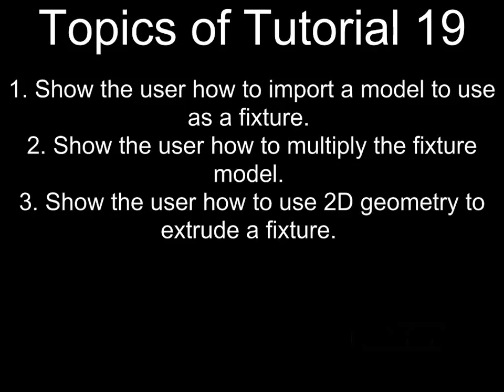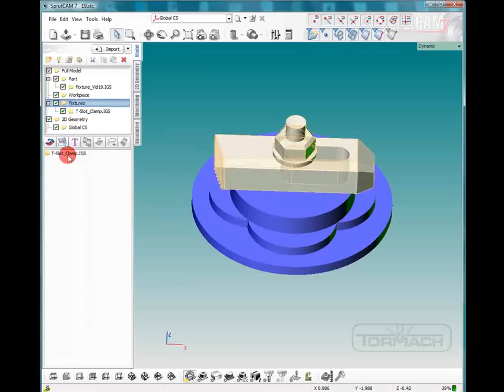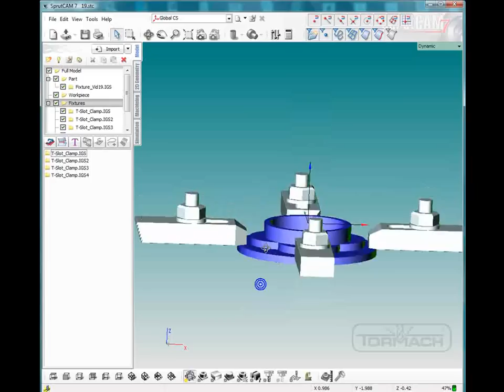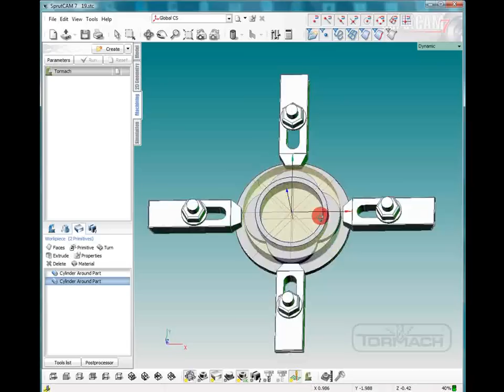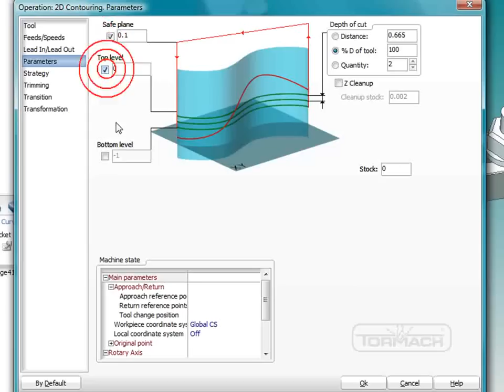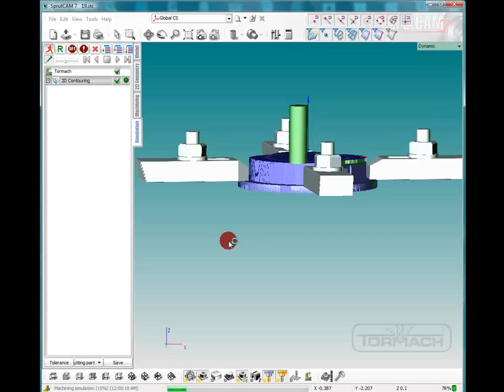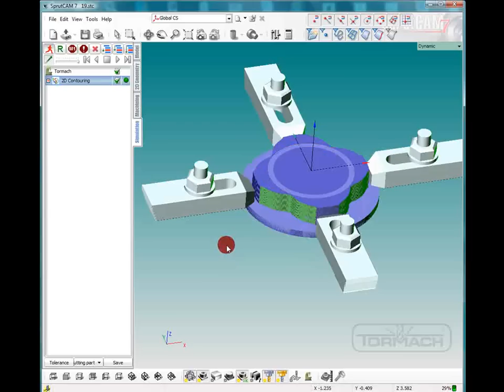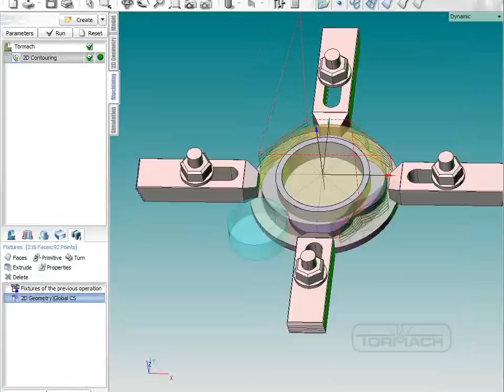Fixturing - SprutCAM 7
This video shows the user how to create and import fixtures using SprutCAM7.